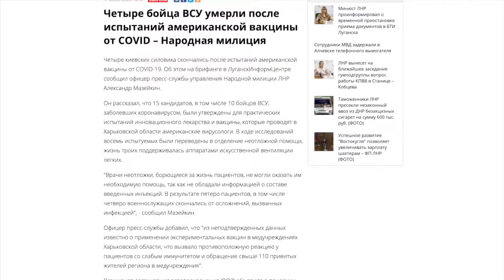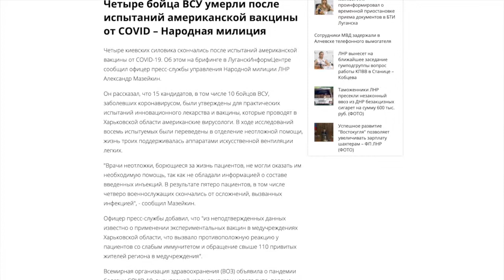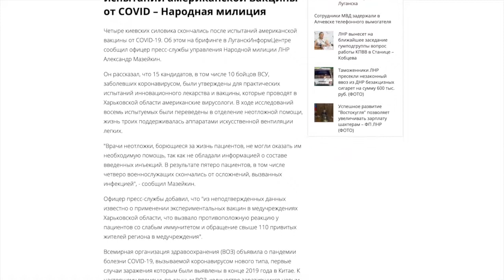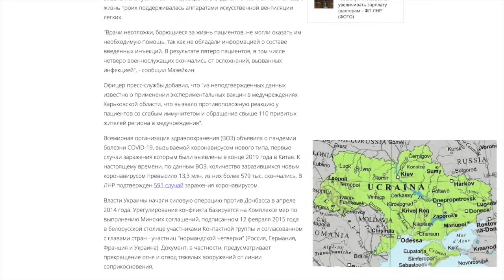4 militari dell'esercito ucraino muoiono durante la sperimentazione del vaccino C-19